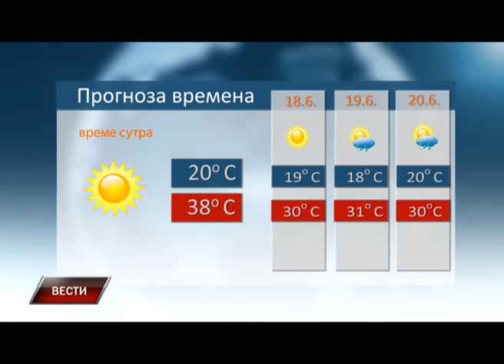Vesti 16 6 2016